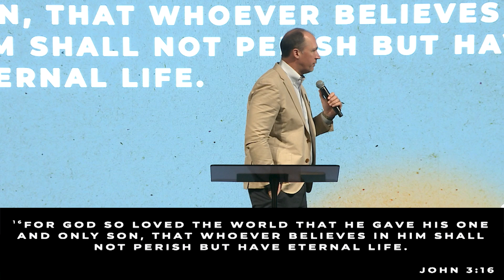Enter the King of Glory | Pastor Jeremy McGinnis | Park West Church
What an incredible day we had this week on Easter Sunday! Pastor Jeremy brought a great word as we worshipped our RISEN King!

To support this ministry and help us to continue to reach people in our city and around the world